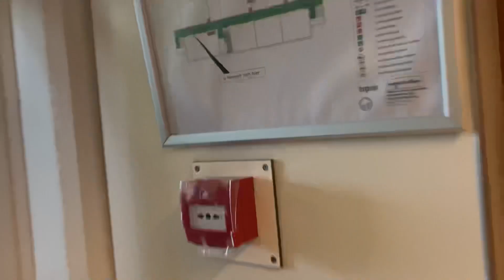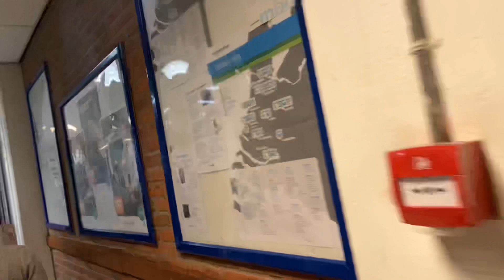Brandalarm gaat af!!! 🔥